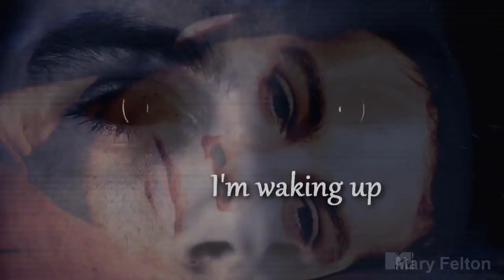[TW] radioactive;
►►►►►READ ME!!!◄◄◄◄◄

Video by Mary Felton
СМОТРИТЕ В 720HD!!!

►SONG: Imagine Dragons - Radioactive
►SERIAL: Teen Wolf (Волчонок\Оборотень)